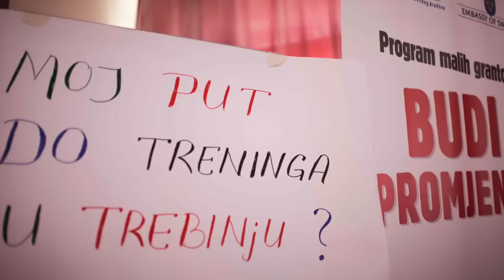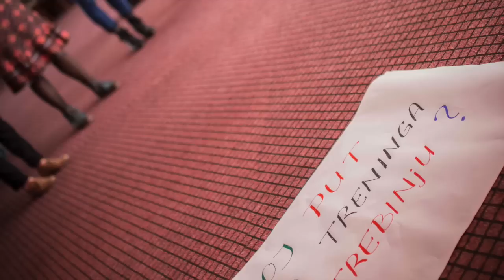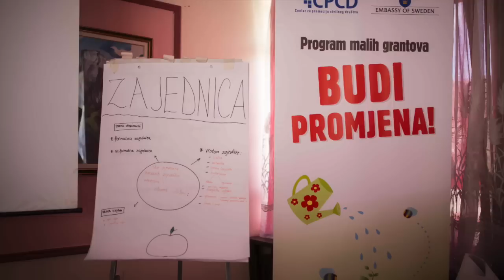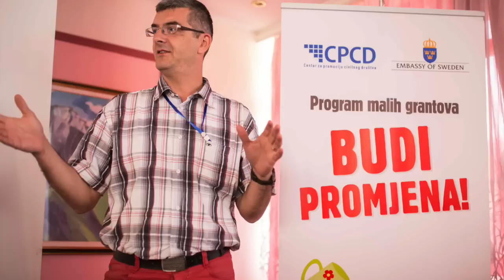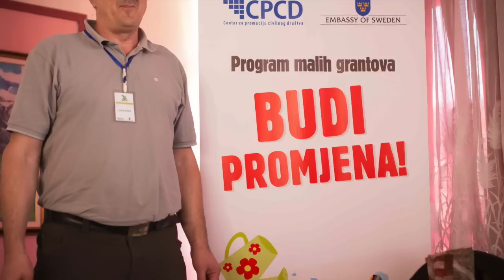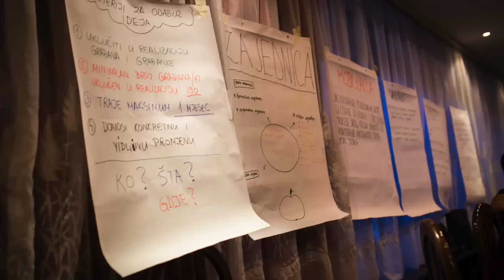Izazov za promjene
Fotografije sa treninga za lidere i liderice u lokalnim zajednicama pod nazivom "Izazov za promjene"